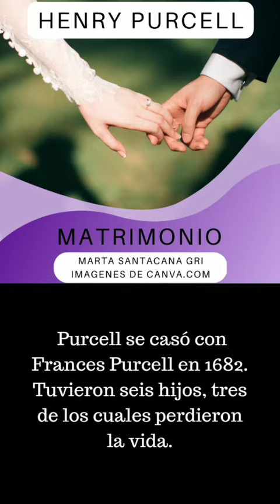Henry Purcell |Marta Santacana Gri